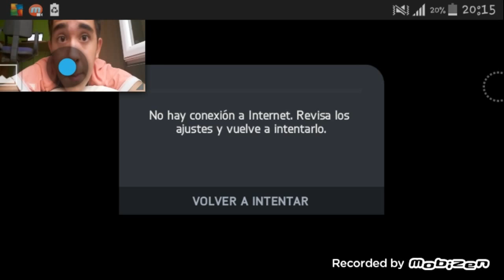LUKAKU IF Y FERNANDINHO IF in a pack | fifa 15 | pack opening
neymar in a pack

pack opening fut 15

ver pack opening

pack opening android fut 15

pack opening play 3 fut 15

reus in a pack

reus futtie in a pack

pack opening fut 15 android

sorteo 50000 monedas fut 15 android

messi in a pack

pack opening fut 15 futties

tradeo fut 15

cristiano tots in a pack

bale futtie in a pack

monedas infinitas fut 15

hack fut 15

messi tots in a pack

sobres gratuitos de fifa 15

sobres gratis de fut 15
Autobuyer para FIFA 15 Android
Comprar automáticamente
Messi barato
Rango de precios
Ser millonario FIFA 15 Autobuyer
Autoconprador

Ser millonario en fifa 15
Ser millonario en FUT 15 UT
Duplicar las monedas en Fifa 15
Cómo aumentar monedas en Fifa 15 android
Aumentar monenas en fifa 15 ultimate team
Tradeos para fifa 15
Tradear en fifa 15 UT android
Aumentar número de monedas en Fifa 15 UT android & iOS
fifa 15
tradeo fifa 15
hack fifa 15
monedas fifa 15
duplicar monedas
monedas gratis
messi fifa 15
ronaldo fifa 15
triplicar monedas
fifa 15 android hack
hack monedas
android
fifa ultimate team
monedas fifa
monedas android
monedas gratis
android
futbol
tradeo
mas monedas
hack de monedas
hack android
como tradear
como ganar monedas
como hackear monedas
duplicar monedas
monedas fifa
monedas android
monedas gratis
android
futbol
tradeo
mas monedas
hack de monedas
hack android
como tradear
como ganar monedas
como hackear monedas
duplicar monedas
FIFA ANDROID
messi fifa android
como tradear
monedas gratis fifa 15

monedas infinitas fifa 15

monedas infinitas fifa 15 android

sorteo de monedas android fut 15
djmario
pumuscor
doctorepollo
bunytuber
cristiano totty in a pack
messi totty in a pack

descargar fifa 16 android apk

descargar fifa 16 android ios

fut 16 pack opening